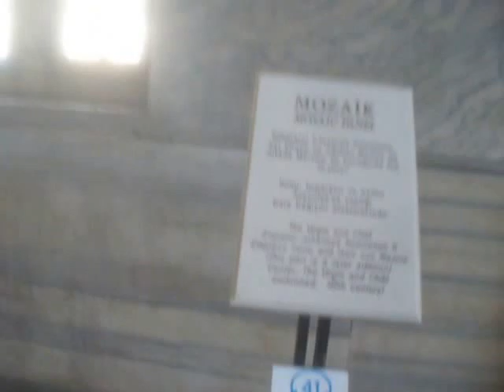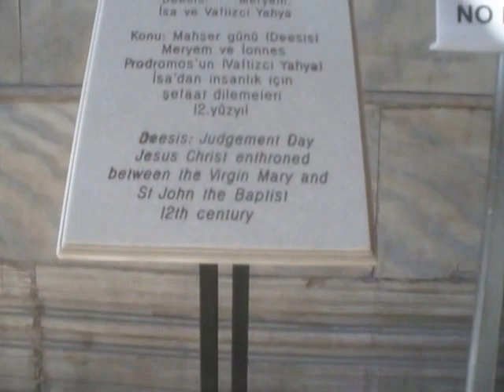Turkey: Ayasofya Museum, Istanbul (11/12) 2013-09-13(Fri)1413hrs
- Un site du patrimoine mondial de l'Unesco.
- Ein UNESCO-Weltkulturerbe.
- A Unesco World Heritage site.
　アヤソフィヤ博物館。ユネスコ世界文化遺產登錄濟。